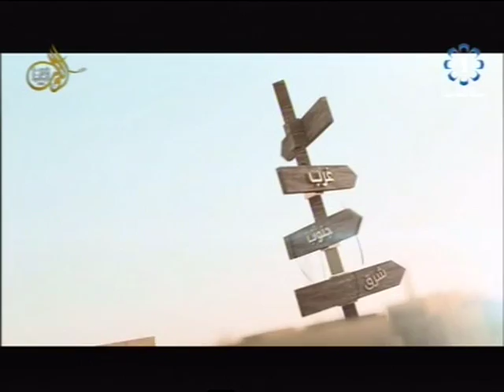حدث في مثل هذا اليوم 2002/8/30 منتخب الكويت لكرة اليد يحرز لقب البطولة الاسيوية للشباب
تلفزيون،الكويت : برنامج .. حدث في مثل هذا اليوم 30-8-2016